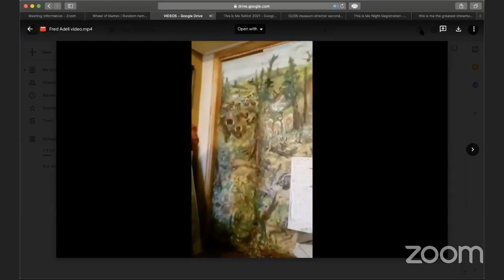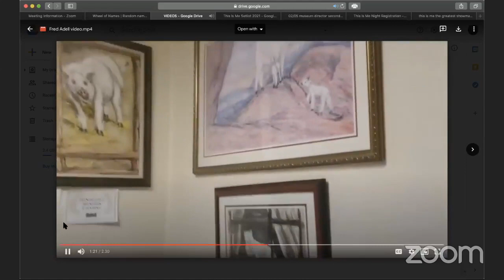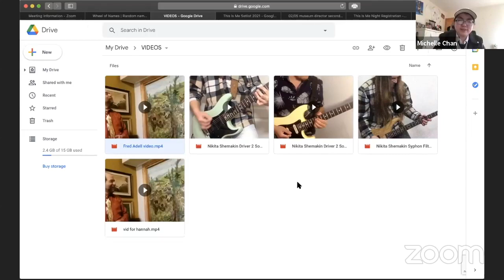Artist Spotlight: Fred Adell - This Is Me Night Stream (1/29/21)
The Committee for Arts & Humanities Society [of CUNY] is a students-for-students organization rooted in providing young artists with the platform to promote their art. Our mission is to unify all aspects of the arts and lead the community through a powerful, creative exploration.

This Is Me Night was a fun, upbeat, high-energy party-style celebration centered around the theme of feeling free to express oneself and letting our true spirits shine. We had upbeat music, dancing, and activities that encourage us to be ourselves and not be afraid of being judged. Performances included singing, spoken word, poetry, spoken prose, etc.